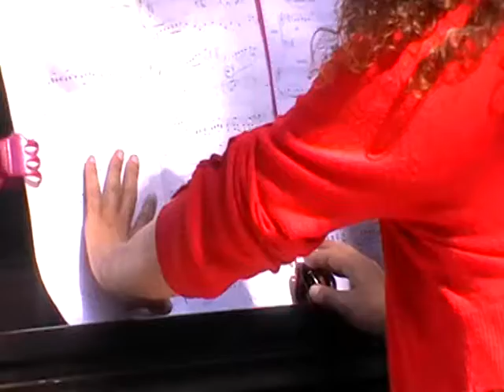Viernes,15 de Junio 2012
Jade tocando.. que tarde mas linda!!
Lo toca con Vicente un compañero de clase.
Como siempre el concierto estuvo muuuuy bien.